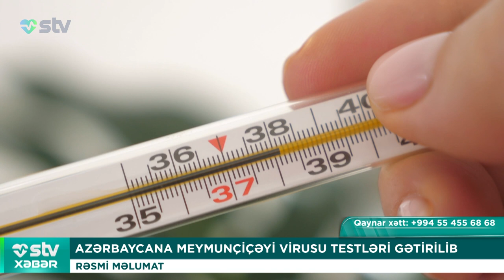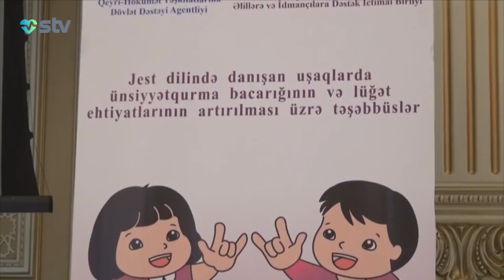AZƏRBAYCANA MEYMUNÇİÇƏYİ VİRUSU TESTLƏRİ GƏTİRİLİB